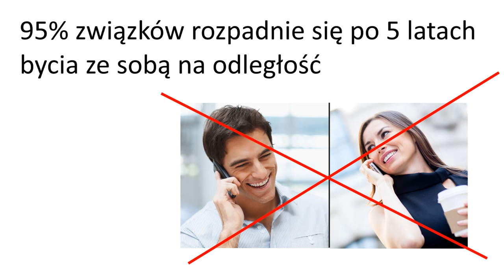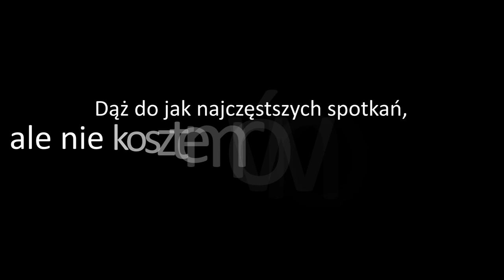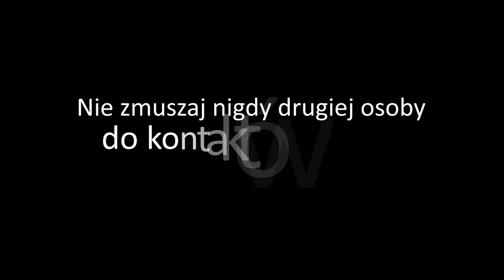Związek na odległość - 5 krytycznych zasad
Duży dystans między partnerami to potężna przeszkoda, ale związek na odległość ma szansę przetrwać, jeżeli będziesz pamiętał o 5 najważniejszych zasadach.

Trafiłeś tutaj tutaj dzięki hasłom:
Jak naprawić związek na odległość
Relacja na odległość.
Czy związek na odległość ma szanse przetrwać?
Jak budować związek na odległość.

Czy związek na odległość ma szansę przetrwać? Co zrobić, żeby był trwały? Na tym nagraniu dowiesz się jakie są największe niebezpieczeństwa dzielącej was odległości i co zrobić, żeby je zniwelować. Dowiesz się, jak utrzymać uczucia w związku na odległość, jak budować taką relację, jakie są największe zagrożenia w miłości na odległość, jak budować zaufanie, jeśli partner jest daleko.

Filmy wykorzystane w video:

"The Good Lie"
"Temptation"
"Glitch"
"5 to 7 Featurette"
"The Last Five Years"
"Thanks For Sharing"
"Aleksandra Dzwigała Alex - Nie Poddaję Się"
"Podejrzani zakochani"
"The Hangover"
"All Relative"
"Grace Unplugged"
"Thanks For Sharing"
"Rozbójnik Alibaba feat. Borixon - Magnes"
"JoJo - Too Little, Too Late"
"The Bling Ring"
"Mateusz Mijal - Coś na później"

Hasła powiązane z filmem: jak utrzymać związek na odległość, długa rozłąka, jak przetrwać długą rozłąkę, czy związek na odległość ma sens, czy związek na odległość ma szanse przetrwać, jak utrzymać kontakt z partnerem, jak pokonać zazdrość, jak nie być zazdrosnym.